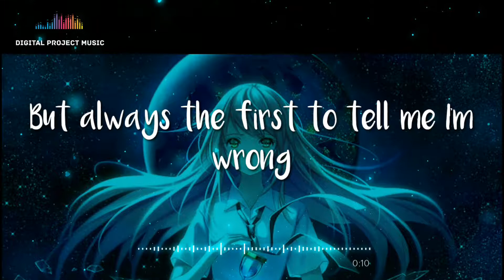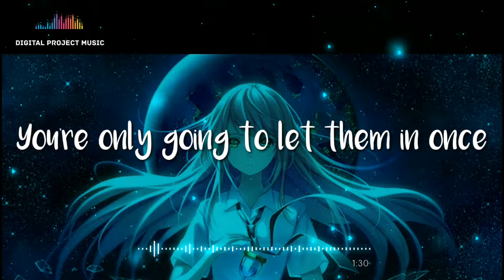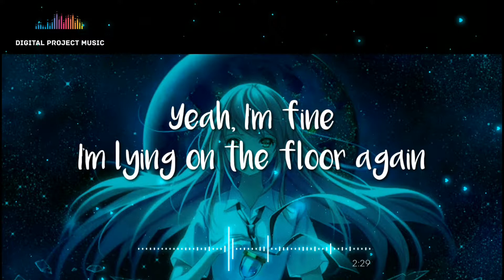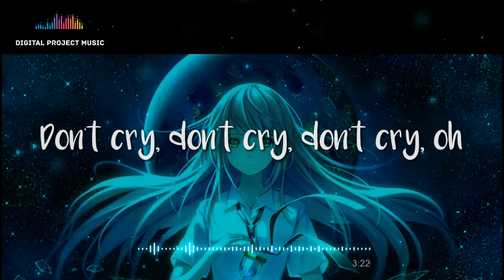Aviva - Princesses Don't Cry (Lyrics)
Artist :  Aviva
Song Title : Princesses Don't Cry